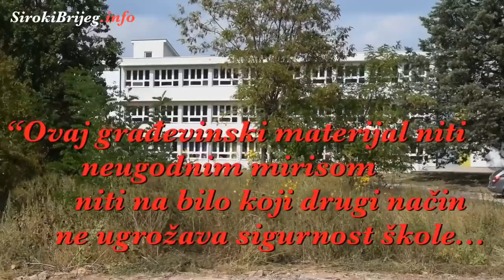Odlagalište otpada kraj škole u Širokom Brijegu 2.dio